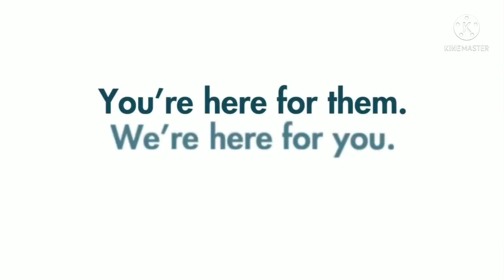PBS Kids Program Break (August 26, 2021 WFSU) #2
Taken after Sesame Street and before Pinkalicious & Peterrific on WFSU-DT on August 26, 2021.

ALSO NOTE: This video is for archival purposes only. This video is for a general audience.